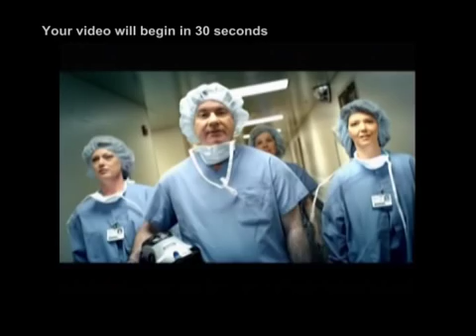Gail Reede Jones answers your questions about Urology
Dr. Jones answers questions about urology such as kidney stones, etc.